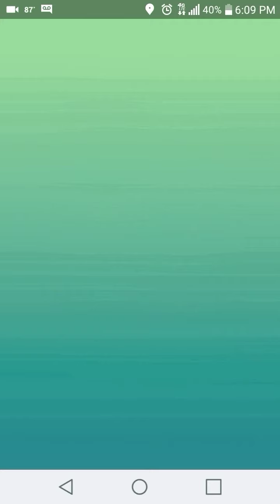I like Electric types! 6 unique Electric types vs Crawdaunt solo no WB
Tier 3 Crawdaunt raid solo (Snarl/Night Slash)

This was fun!! I wanted to get to my shiny Ampharos as well haha